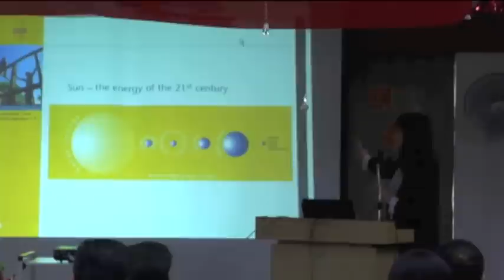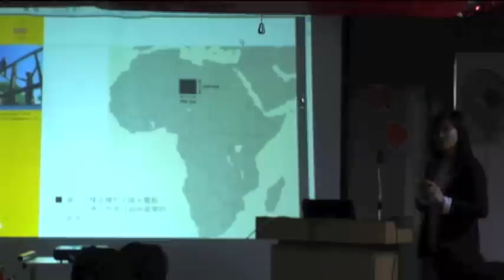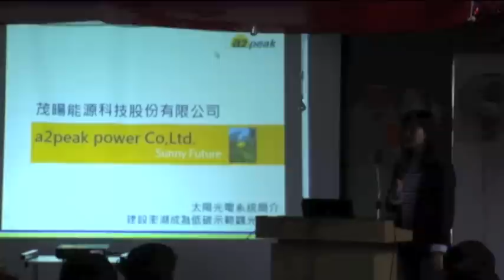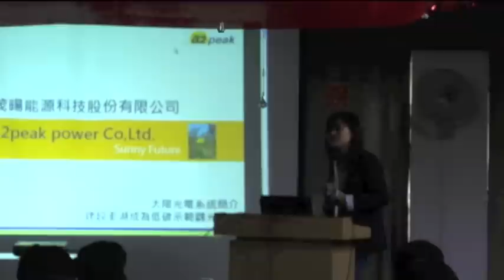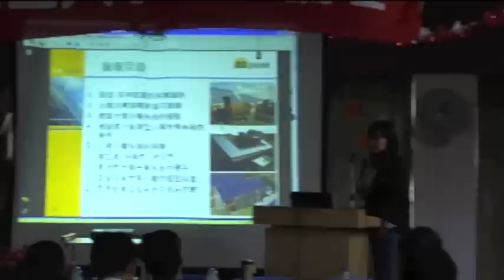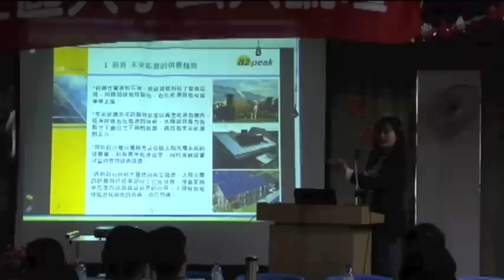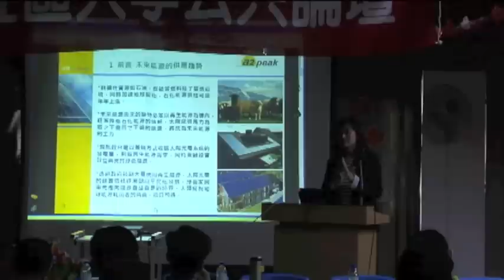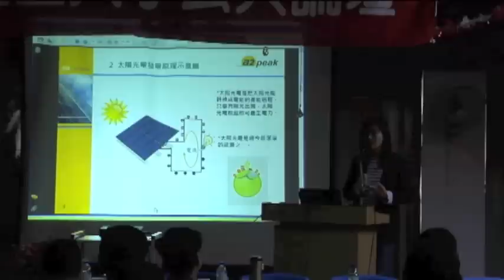澎湖縣社區大學公共論壇─ 胡湘玲博士主講「太陽房子」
澎湖縣社區大學本週六舉辦「澎湖群島太陽能、風能產業永續經營」公共論壇

為配合澎湖縣政府低碳島政策宣導，於100年6月25日下午2時30分在國立空中大學3樓演講廳舉辦公共論壇，以「澎湖群島太陽能、風能產業永續經營」為主題，由林炳坤立委主持，國立澎湖科技大學王明輝副校長、澎湖縣社區大學徐瓊信校長協同主持，邀請德商精矽九陽能源系統股份有限公司臺灣分公司總經理胡湘玲博士主講「太陽房子」，與談專家學者有台達電集團－中達電子物流統籌部處長閻夢麟處長、國立澎湖科技大學電資所吳文欽所長、國立澎湖科技大學海洋資源暨工程學院翁進坪院長、國立澎湖科技大學資訊管理系高國元副教授、國立澎湖科技大學電機工程系吳元康副教授，林炳坤立委將在專家學者發表專論後主持30分鐘綜合座談，提供澎湖社區民眾交換意見，共同為家園創造低碳生活，週六下午二時三十分歡迎大家踴躍參加。

演講主題：太陽房子
主講人：胡湘玲 博士 (德國Bielefeld大學－社會學博
士)
現職：商精矽九陽能源系統股份有限公司臺灣分公司總經理

演講內容：我們一生有絕大多數的時間都處在房子裡，認識太陽房子可以提高大家對居家與建築的品質的敏感度，太陽房子是以太陽能的主動與被動結合工藝技術的一座能源整體利用系統，不僅使再生能源設備主動使用太陽能，更透過良好的屋殼隔熱，與採光、通風設計來被動使用太陽能，讓房子成為冬暖夏涼的舒適所在；同時也是科技、是美學、是趨勢，更是決勝未來產業的關鍵；在油價與溫度飆高的時代，高品質、低耗能的新能源產業，將成為擋也擋不住的風潮。
與談人員：
閻夢麟 先生，國立中央大學高階管理碩士。現職為中達電子物流統籌部處長，將以台達生產太陽能片/模組的原理以及inventer的功用為演講主題。
王明輝 博士，東海大學社會研究所博士。現職為國立澎湖科技大學副校長，國立澎湖科技大學低碳島綜合計畫招集人，專長：經濟社會學、中國大陸研究。
吳文欽 博士，國立台灣大學電機工程博士。現職為國立澎湖科技大學電資所教授兼所長兼系主任，專長：電子儀表、醫電工程、風力太陽能發電工程。
翁進坪 博士，國立海洋大學漁業科學研究所博士，專長：魚類神經生理、魚類生理與生態、被類繁殖與養殖、水中生物聲學。
吳元康 博士，英國University of Strathclyde電機博士，現職為國立澎湖科技大學電機工程系副教授，專長：電力與能源系統整合、電力電子技術、分散式電源及電網技術。
高國元 博士，美國北卡州立大學應用數學博士，專長：人工智慧、財務資訊、組合演算法、電子商務
葉國清處長，澎湖縣政府建設處長